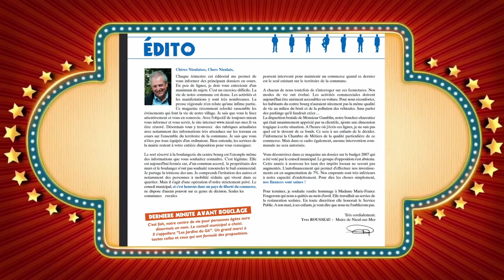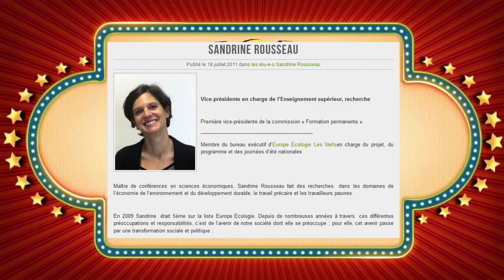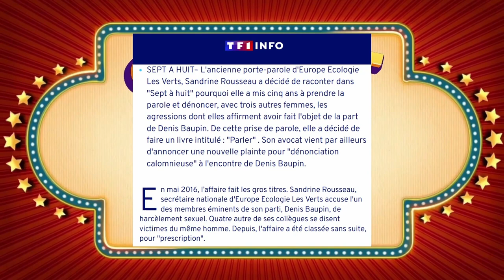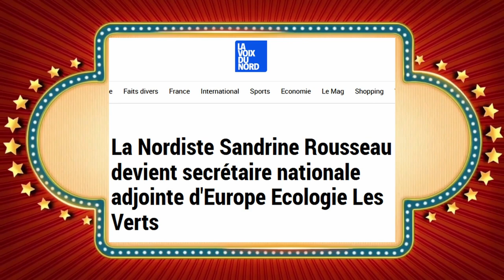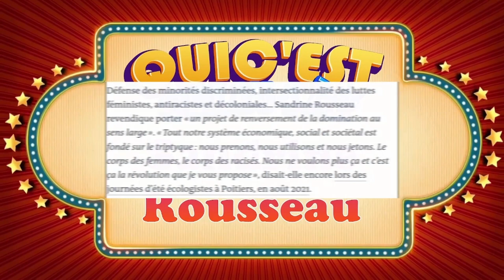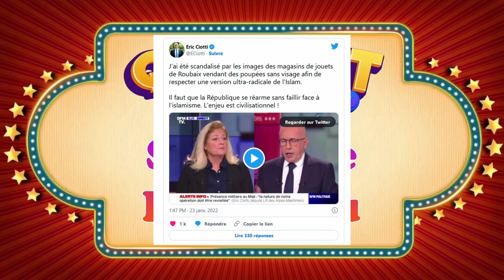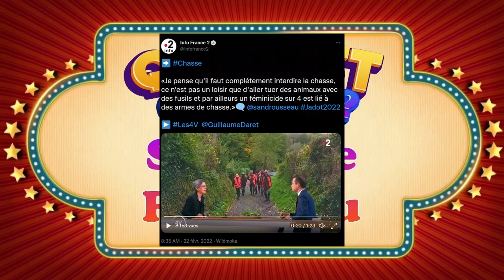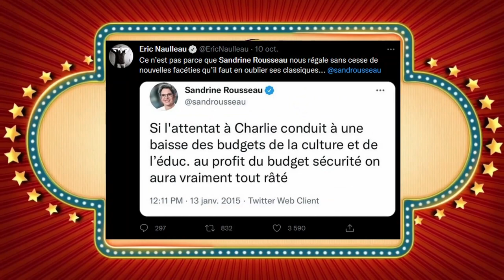QUI EST SANDRINE ROUSSEAU ?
Qui est donc Sandrine Rousseau, économiste universitaire, femme politique et depuis peu députée. Connue principalement pour ces ses sorties dans les médias.

note :

"Qui c'est celui-là ?" regroupe des personnalités que j'ai souhaité connaitre un peu plus. En utilisant les outils accessibles en ligne je me fait une image mentale du personnage et je vous retranscrit se que j'ai retenu. Ceci n'est pas un contenu journalistique, le postulat de base étant que je fais mienne (autant que je puisse les comprendre) les croyances et convictions du sujet traité.